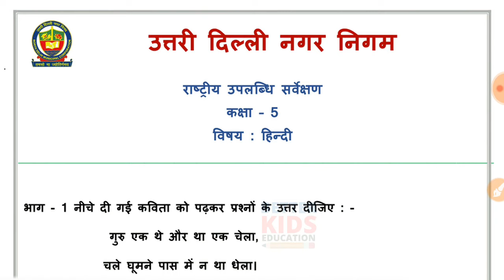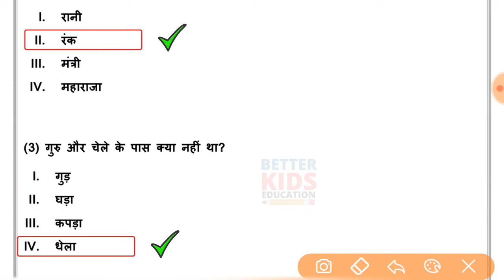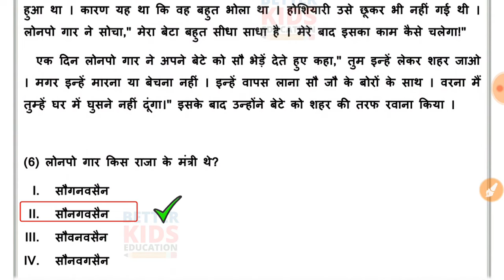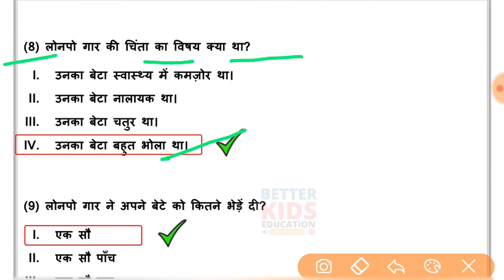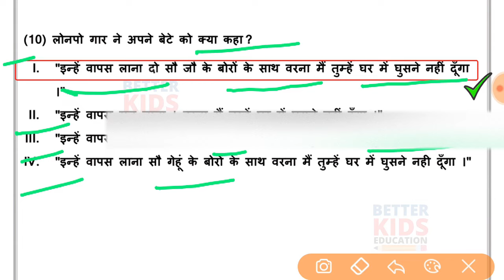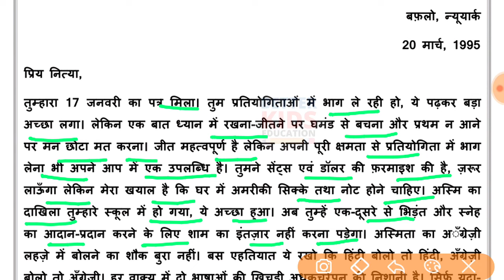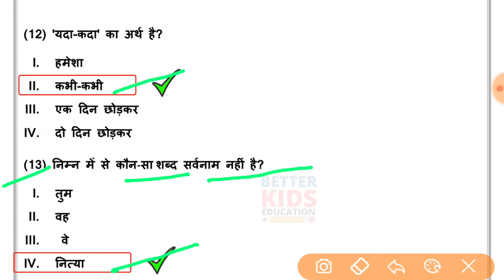NDMC Class 5 Hindi राष्ट्रीय उपलब्धि सर्वेक्षण NAS Test Paper with solution (9/8/21)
NDMC Class 5 Hindi राष्ट्रीय उपलब्धि सर्वेक्षण NAS Test Paper with solution (09 Aug 2021)
Correction Q10. लोनपो गार ने अपने बेटे को क्या कहा ?
सही उत्तर (iii) इन्हें वापस लाना सौ जौं के बोरों के साथ। वरना मैं तुम्हें घर में घुसने नहीं दूंगा।
NDMC Class 5 Hindi National Achievement Survey NAS Test Paper
Hi, in this video we gonna tell about NDMC Class 5 Hindi राष्ट्रीय उपलब्धि सर्वेक्षण हिंदी in simple way so that you can understand NDMC Class 5 Hindi National Achievement Survey NAS Test Paper easily.
We solve all the question of NDMC Class 5 Hindi NAS Test Paper with explanation.